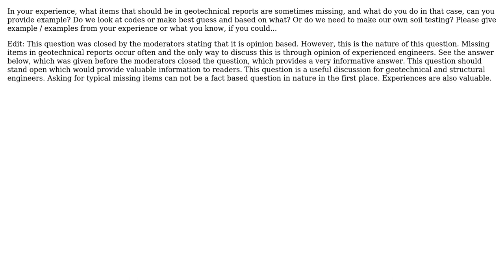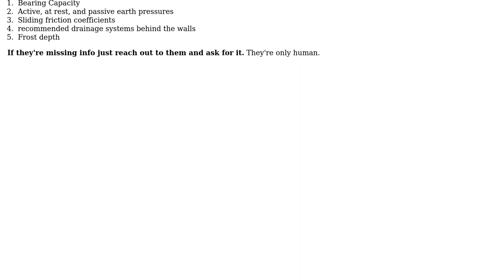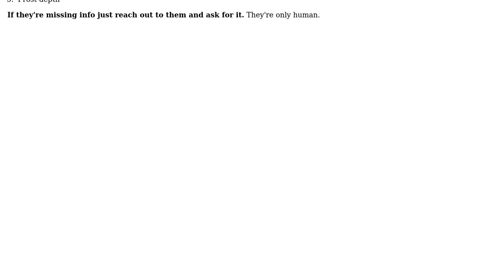Engineering: Missing items in geotechnical reports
With thanks & praise to God, and with thanks to the many people who have made this project possible! You are responsible for your own actions.